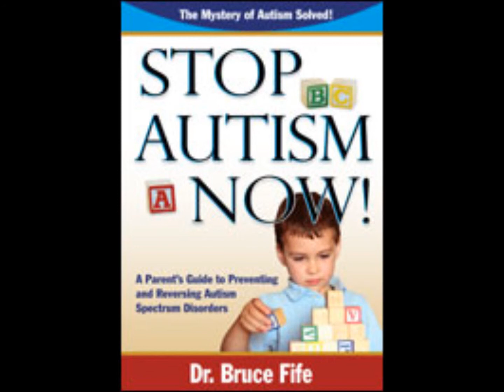Coconut Conference 2012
Coconut Conference in the Virgin Islands